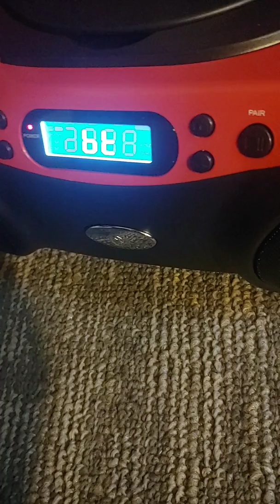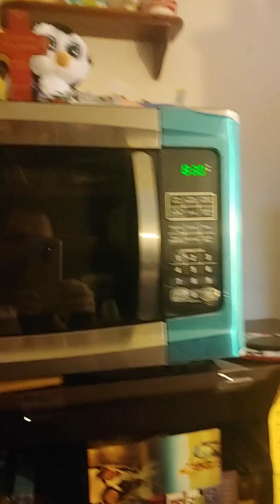Don't buy this CD player!